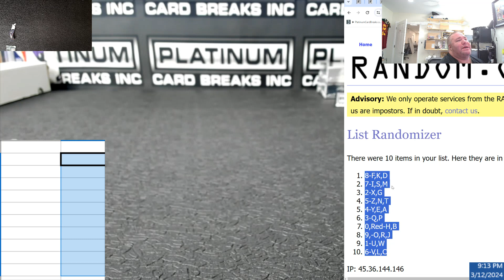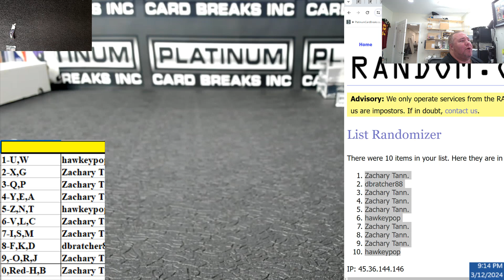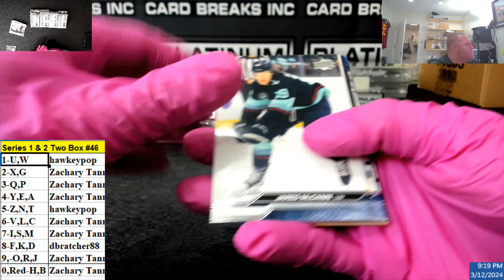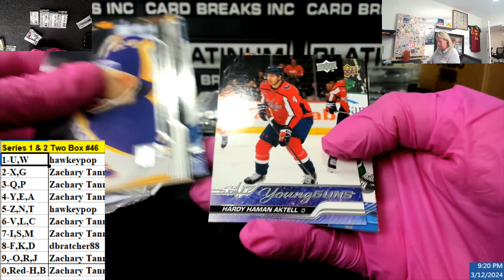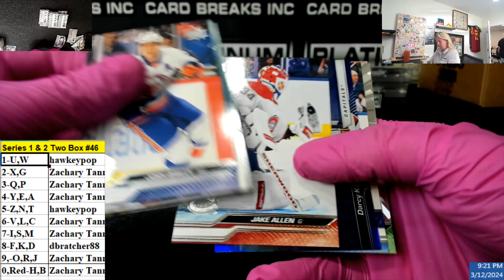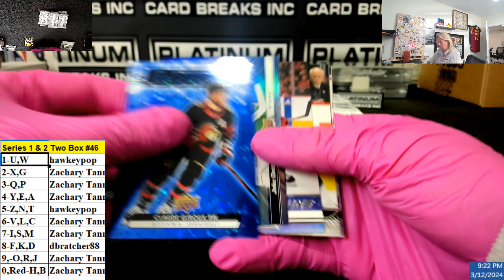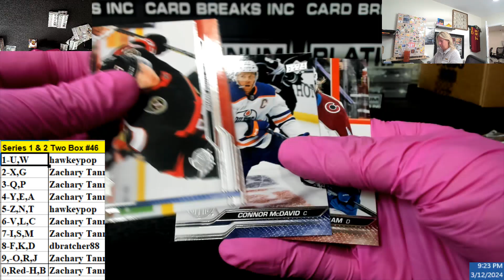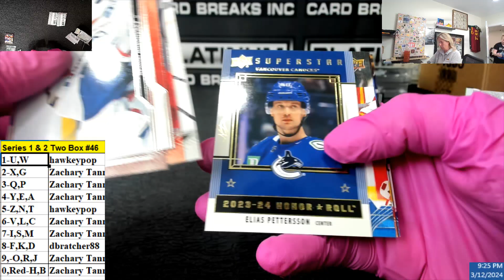2023 24 Upper Deck Series 1 & 2 Box #46